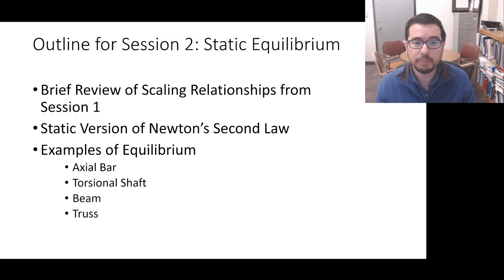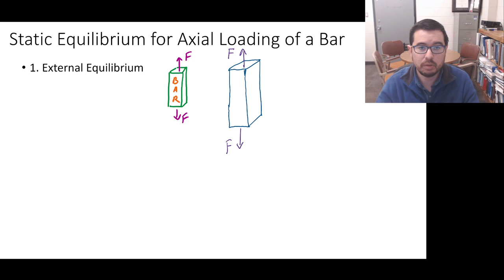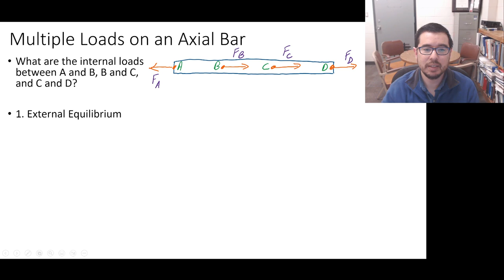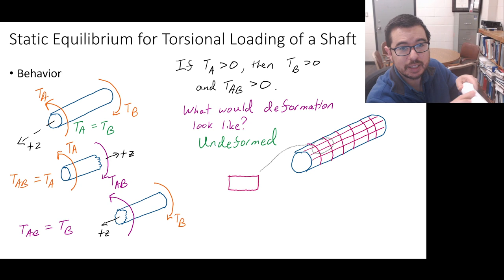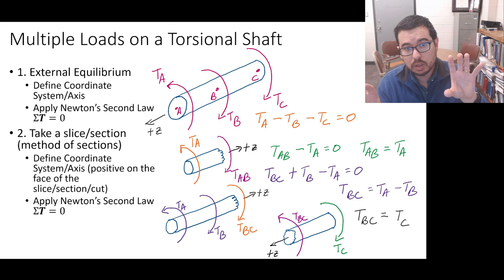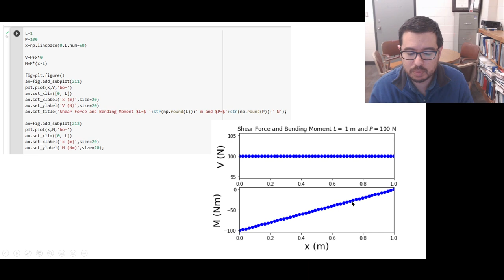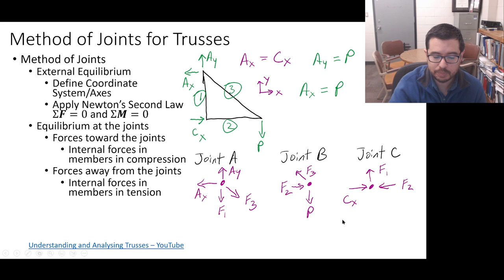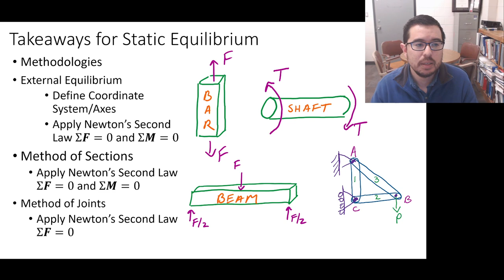Session 2: Static Equilibrium for Bars, Shafts, Beams, and Trusses (Mechanics of Materials)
We discuss the static form of Newton’s second law of motion (static equilibrium), selecting coordinate systems/axes on free body diagrams for bars, shafts, and beams.  We also discuss method of sections and method of joints for trusses.

PDFs of the presented notes (slides) and more information are available